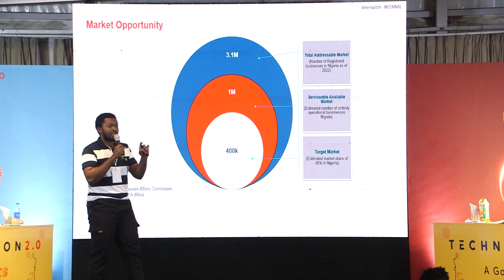Technovation Event in 90 Seconds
After several weeks of rigorous ideation, prototyping and presentations in the second edition of Technovation, a hackathon aimed at nurturing innovation and creativity among our employees, our winners were announced and we closed the session in grand style with the TechnovationAfterParty which we themed TechnoMeetsTechnovation- music, food, and dance!

Congratulations once again to Team Flash, grand prize winner of NGN1,000,000, followed by Team Spark and Team PayStars, smiling home with NGN700,000 and NGN500,000 respectively.

We work hard, and play harder! 😎